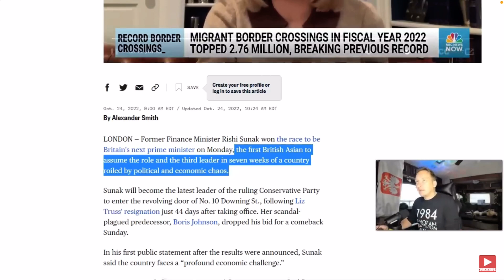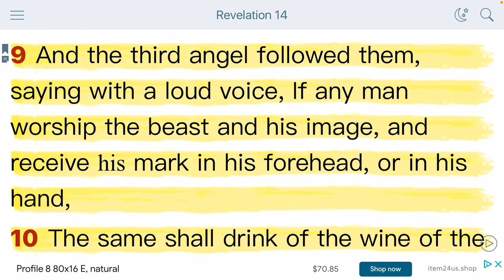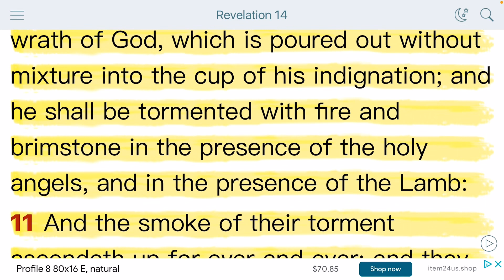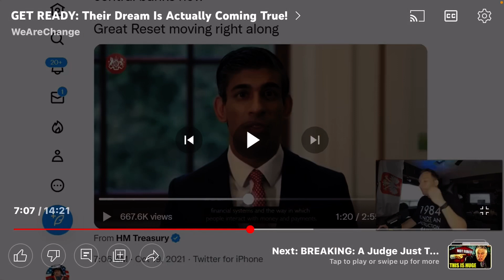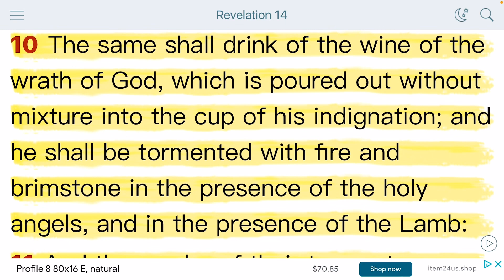Digital Currency on the way ￼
Digital currency is the future￼￼